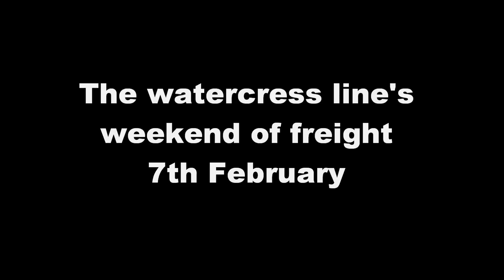The Watercress line's freight weekend 7th February 2010 HD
The Watercress line's freight weekend 7th February 2010